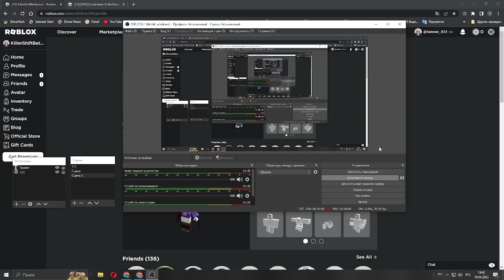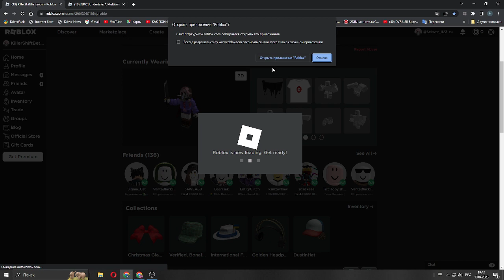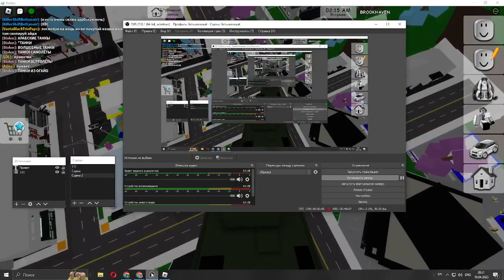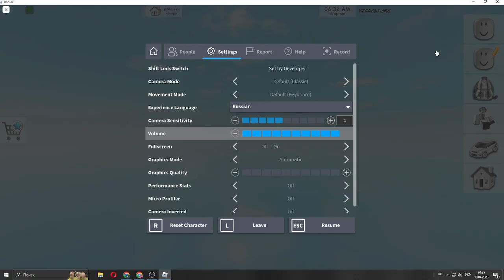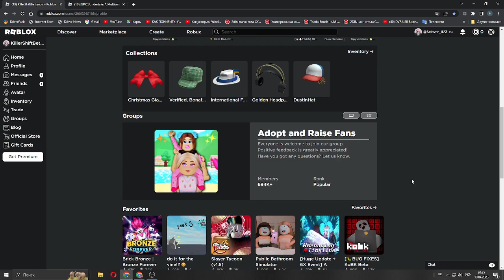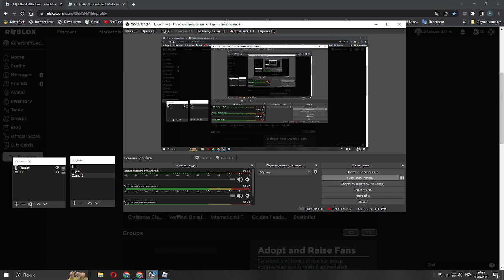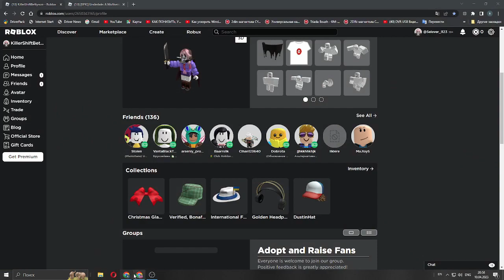Не смотреть Это видео